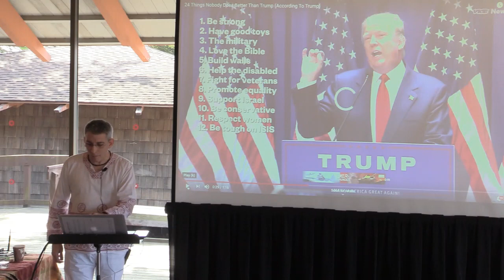The Illusion of Deficient Synchronicity in the Perspectival Hall of Mirrors - Dave Zuckerman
Gebserian (1949) integrality, the emergent state of consciousness, is a multivalent four-dimensional mode outside of time and space. At the same time Gebser was developing this and the rest of his structures, Jung was considering the notion of synchronicity, “an acausal connecting principal” between events (1952). While each of Gebser’s prior consciousness structures have efficient and deficient modes, Gebser does not apply these terms to the integral. This paper discusses Jungian synchronicity as a manifestation of Gebser’s integrality and offers current political examples that look like permutations of a deficient synchronicity but are, in fact, episodes of deficient perspectivalism.